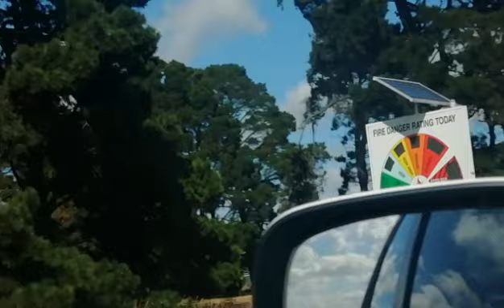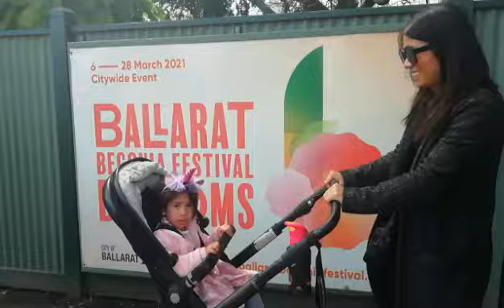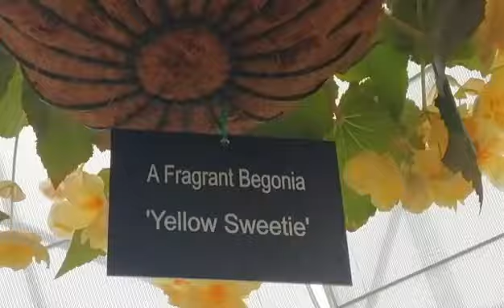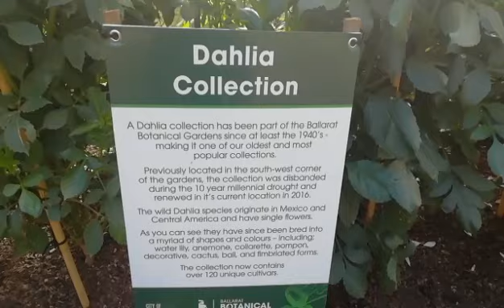ஆஸ்திரேலியா மலர் திருவிழா 🌺🌸😍 | Ballarat begonia festival ❤️ | Live Your Dream | Tamil vlog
Hi friends this is a video about a flower festival in Melbourne that happens every year in march

Varieties of flowers..